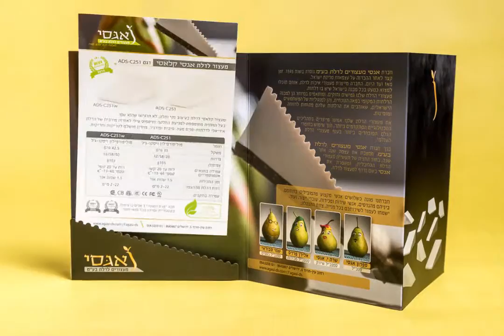Printed folder stop motion